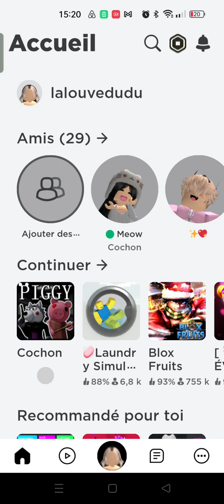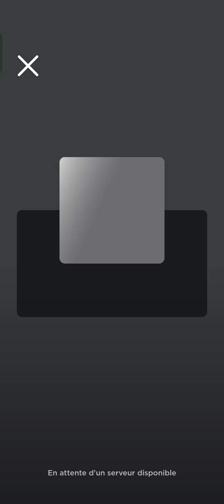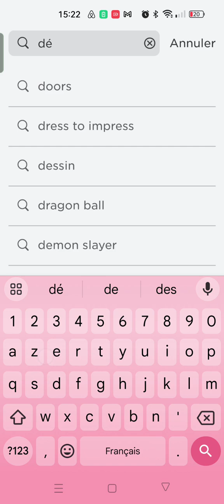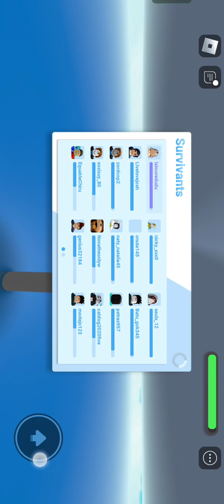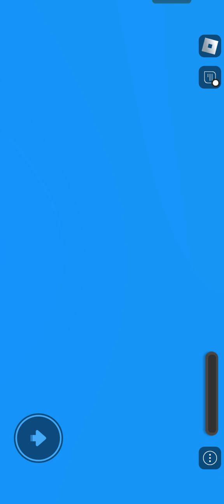JE JOUE A CATASTROPHE NATUREL ❤️AVEC DES GENS UN PEU CHELOU....